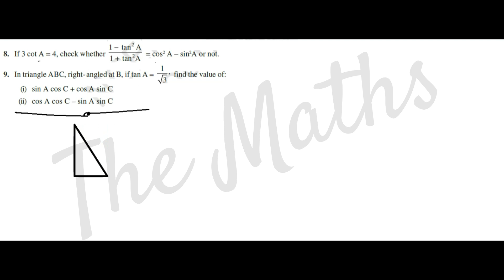10th CBSE Chapter 8 Introduction to Trigonometry Exercise 8.1 Lecture 7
10th CBSE Maths Chapter 8 Exercise 8.1 Problem 8